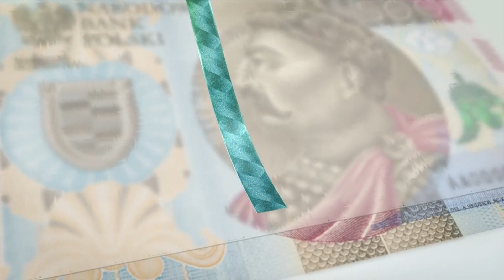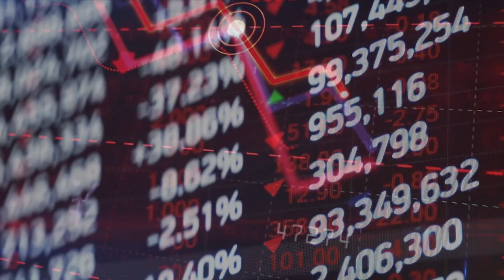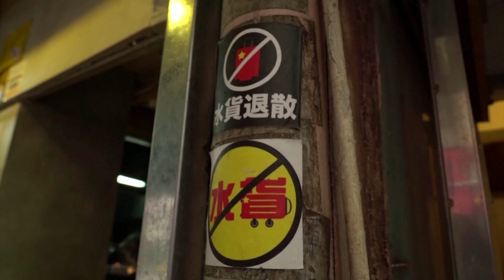Skrót informacji gospodarczych 01.06.2020 | Ekonomia Raport Flash